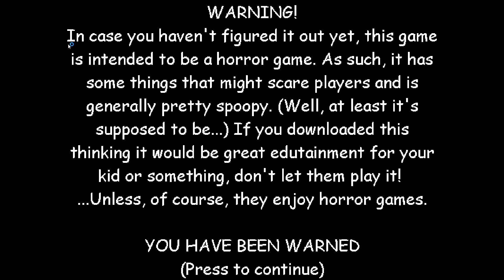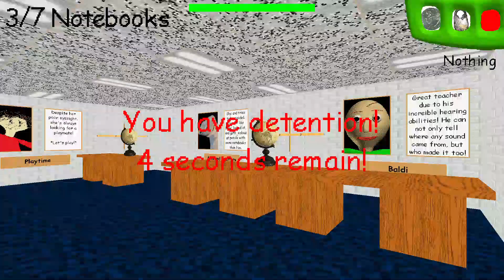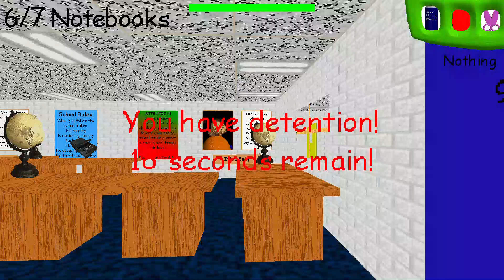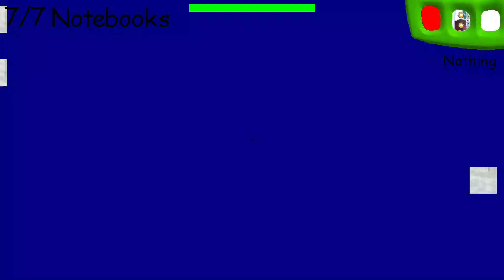Baldi's Basics With Infinite Stamina.